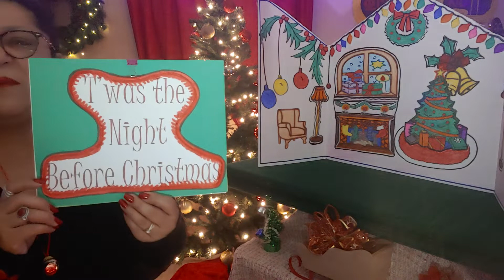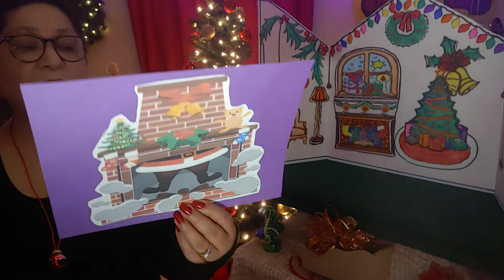December 18, 2021